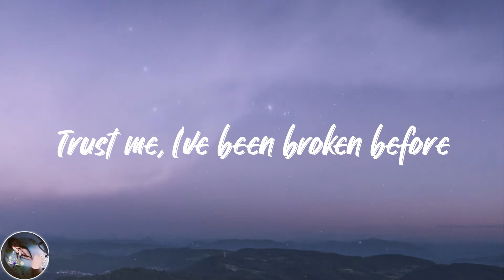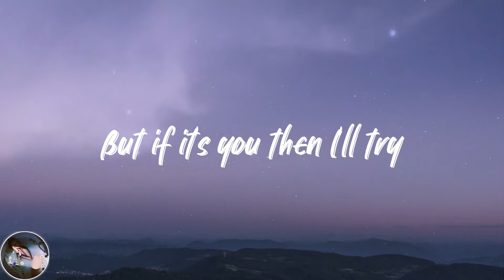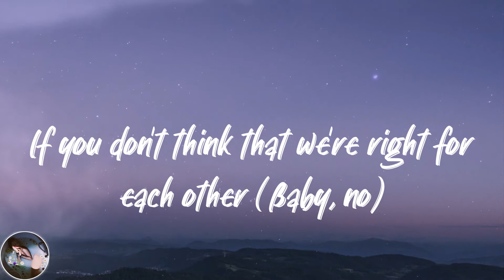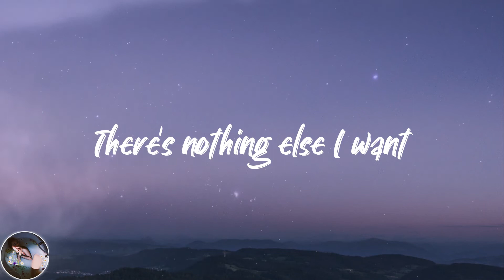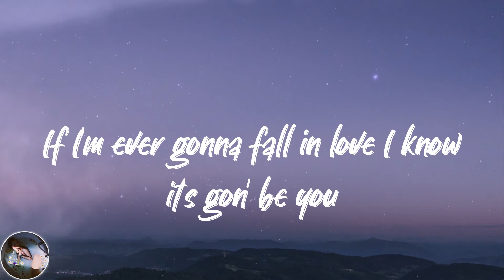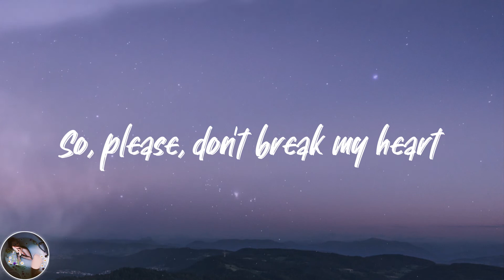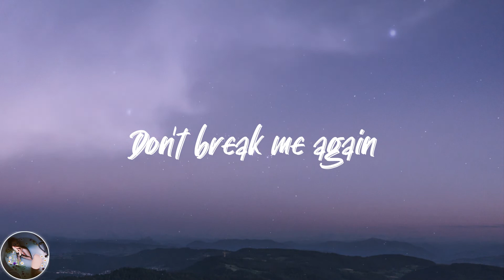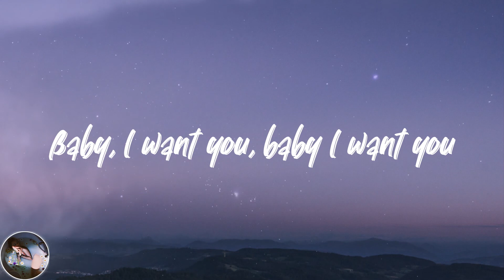Ali Gatie - It's You (Lyrics)